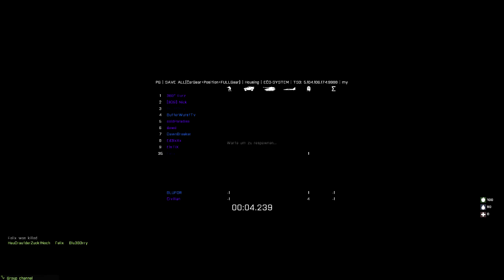Lets Play Arma 3: Altis Life #001 Zentralbank überfallen | Türen töten | LSD nehmen | HD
▼▼▼▼▼▼▼▼▼ Krasse Infos ▼▼▼▼▼▼▼▼▼▼
Heute mal eine Runde Arma 3: Altis Life mit krasser Musik. Viel Spaß :D

Intro:
RavenProDesign